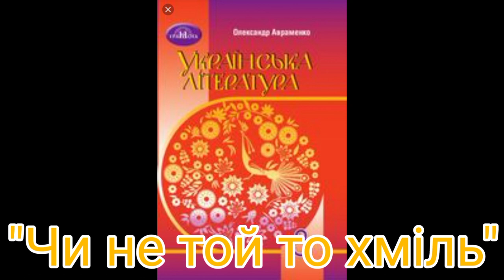'Чи не той то хміль"//8 клас українська література//Авраменко 2021р.